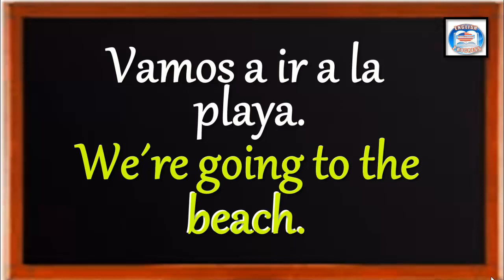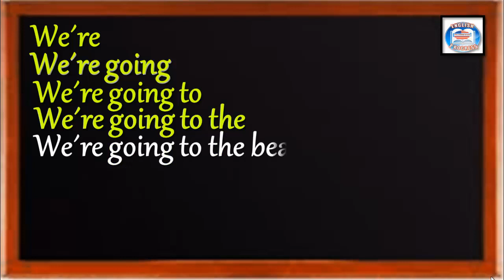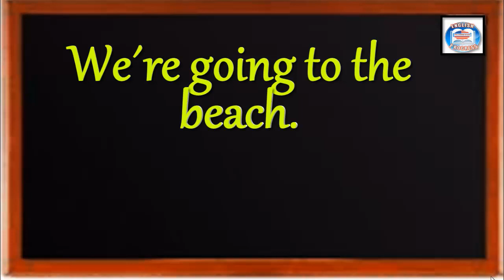👉11 ¿CÓMO SE DICE EN INGLÉS? VAMOS A IR A LA PLAYA.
👉APRENDE FRASE EN INGLÉS MUY FÁCIL Y RÁPIDO.
►SOY LA MAESTRA MARÍA OROZCO Y TE DOY LA BIENVENIDA A ESTE CURSO DE INGLÉS EN ORACIONES.